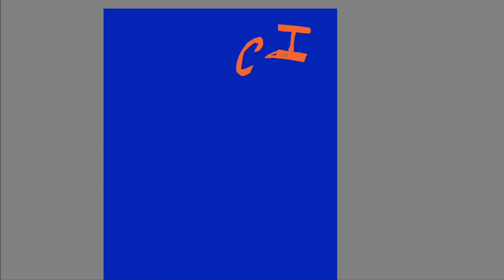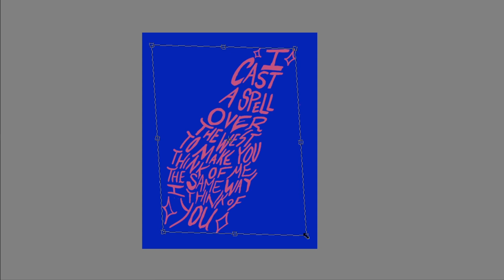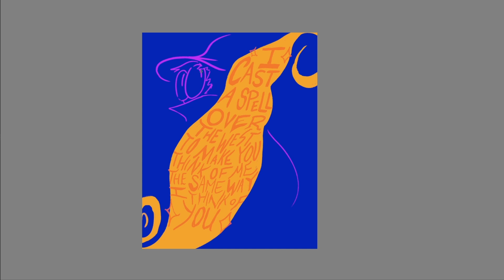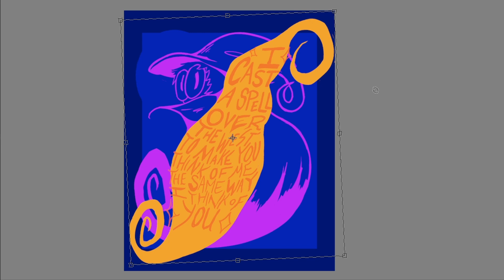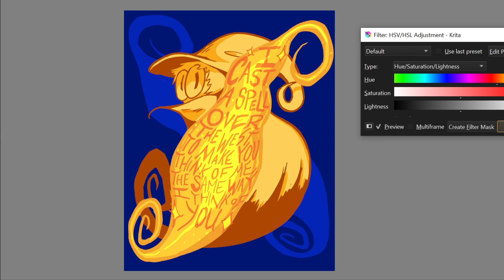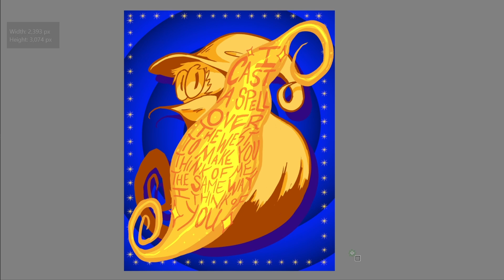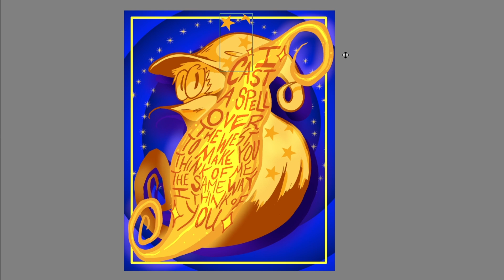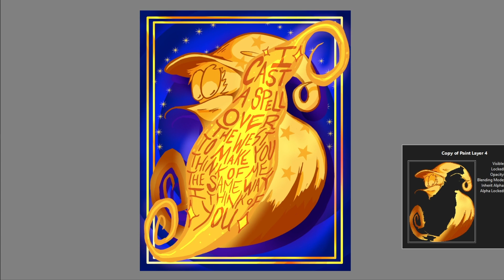FALL OUT BOY WIZARD POSTER (speedpaint) (no commentary)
unofficial poster, obviously . i'm just a slug, they usually hire humans (maybe one day i'll be in the big leagues ...!)

tried a new way of formatting the video, with none of the krita UI showing ... thought maybe this'd make the viewing experience better even tho i personally like to see layers and brushes being chosen, thought id give this way a shot . lmk what you think

lyrics are from one of the best songs on infinity on high by fall out boy, bang the doldrums . the file name for this adventure was livejournalmaxxing if thats any indication where my mind was and constantly is at whenever i hear this song . reminds me of being 15 and going over FOB history masterlists with my friends good times . weird, very weird, but good

they also stream on twitch, and they rule . check them out if you like what you heard !!

if you wanna see more "frequent" art, you can check out my instagram or cara

if youre reading this i hope you have extra sheepy sweet dreams